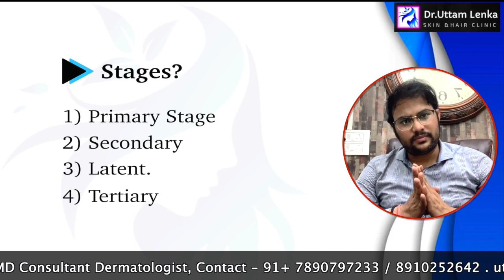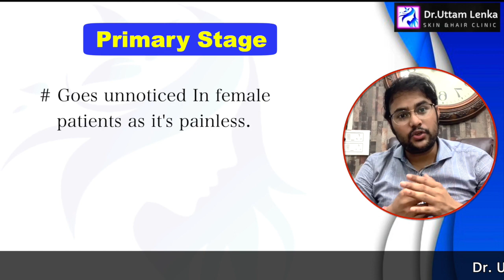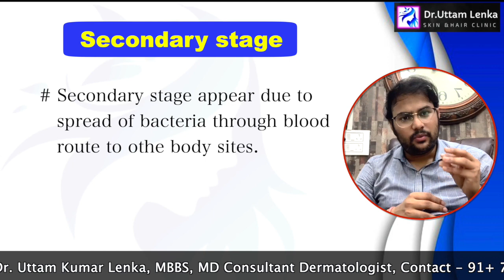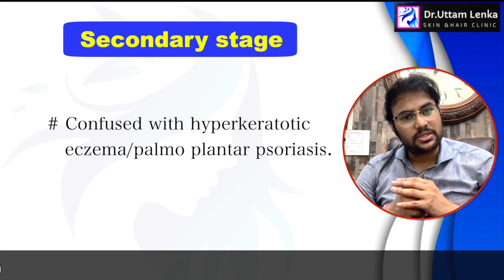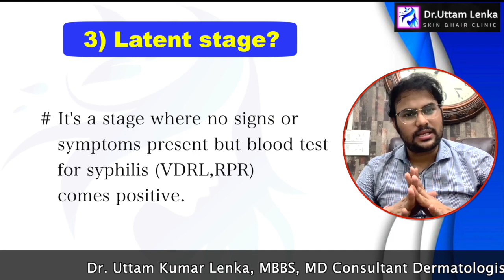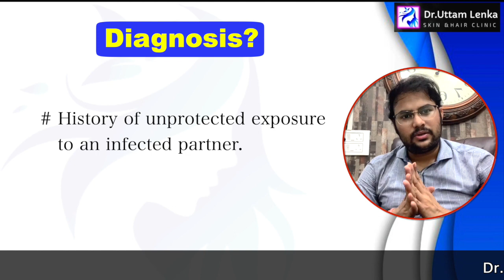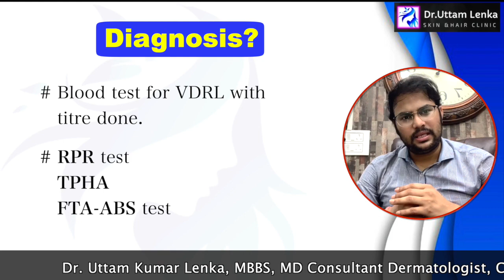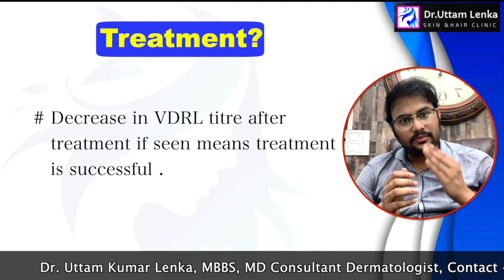Syphilis / painless ulcer on penis. योन रोग का इलाज / Dr Uttam Ku Lenka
Syphilis : types Sign & symptoms Diagnosis Treatment # योन रोग का इलाज. # painless ulcer on penis

for and kinds of business  you can contact